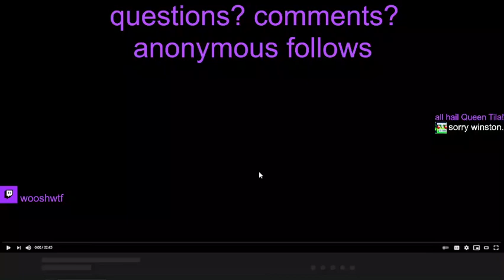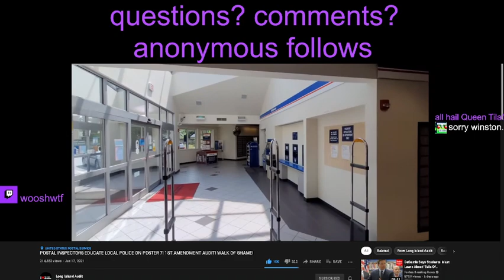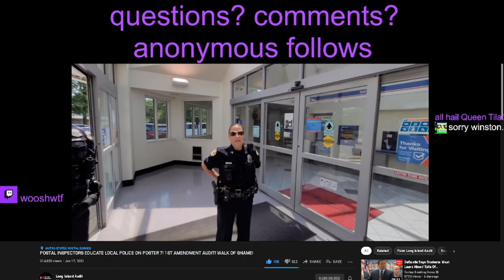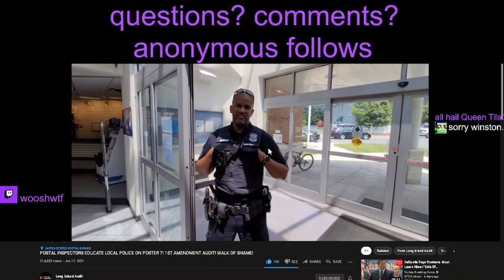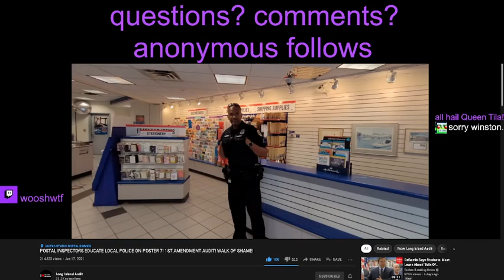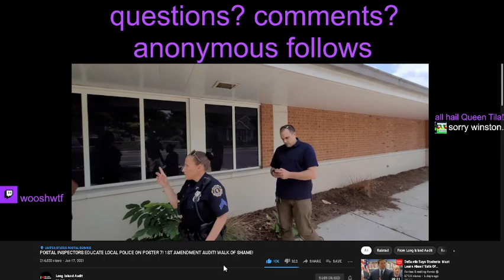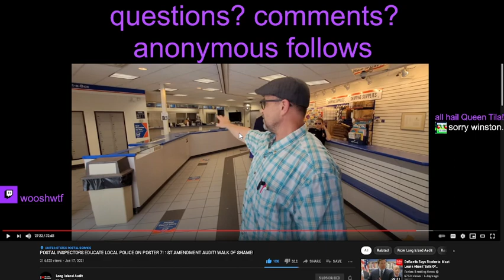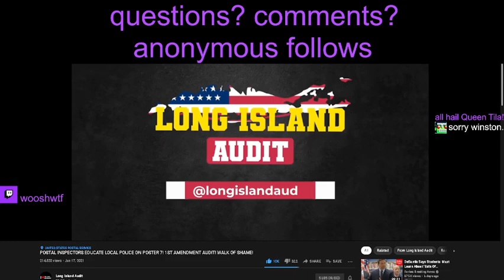insights: Long Island Audit - annapolis USPS